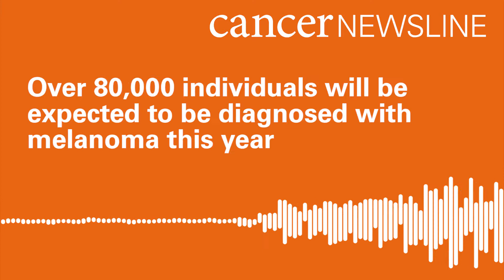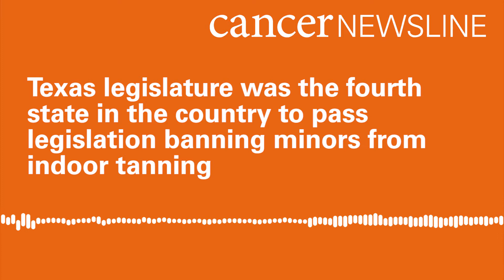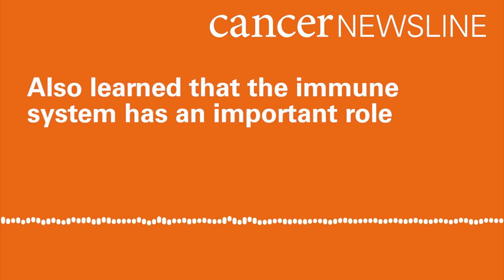Skin cancer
Dr. Jeffrey Gershenwald explains why this is an exciting and unprecedented time in the area of melanoma treatment and offers suggestions for ways listeners can minimize their sun exposure to reduce the risk of skin cancer.